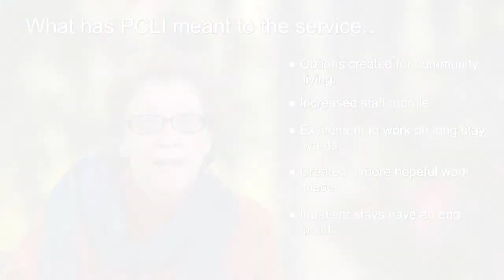PCLI Staff Experiences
Staff from South West Sydney Local Health District talk about experiences in assisting consumers transition from hospital to the community.